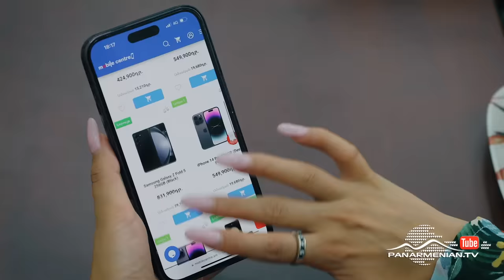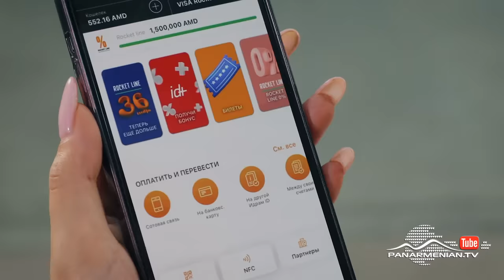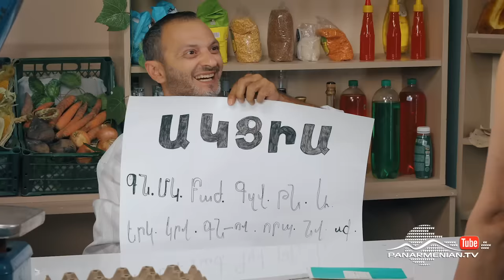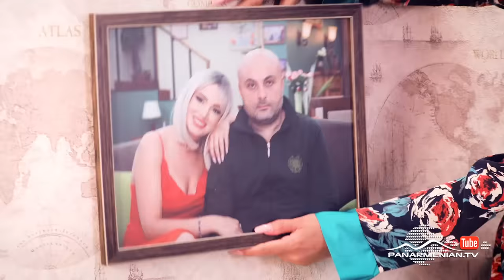Բոլոլա, Սերիա 4 / Bolola